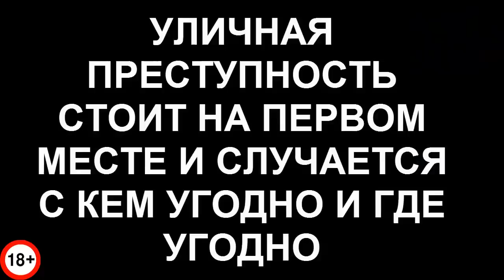НАСТОЯЩИЙ МУАЙ ТАЙ ИЛИ ОТМОРОЖЕННЫЕ ИДИОТЫ? (НАБИВКА ТЕЛА В МУАЙ ТАЙ)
Привет великие пояса в горошек! В этом видео вы увидите нечто, а именно тренировку каких то Индийских ниндзь! Я не могу назвать то что вы увидите тренировкой муай тай или единоборствами вообще, скорее это постижение дибилизма под летящей подошвой старых и грязных кросовок великого мастера тренера.